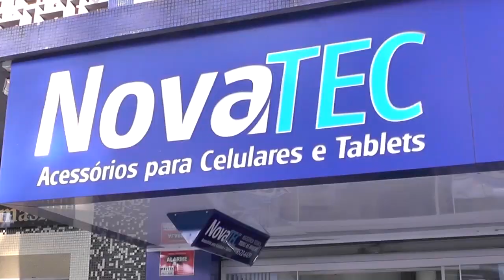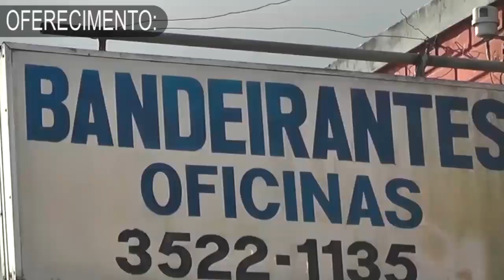TV ESPORTE acompanhou a confraternização a ASSAUVA